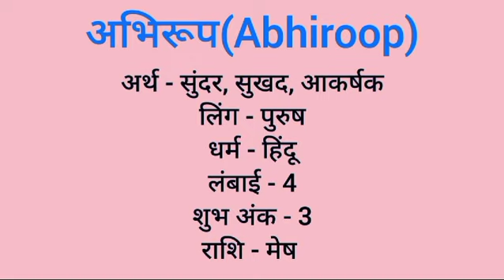Abhiroop name meaning in hindi | abhiroop naam ka matlab kya hota hai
Abhiroop naam ka matlab
Abhiroop meaning in hindi
Abhiroop naam mane k